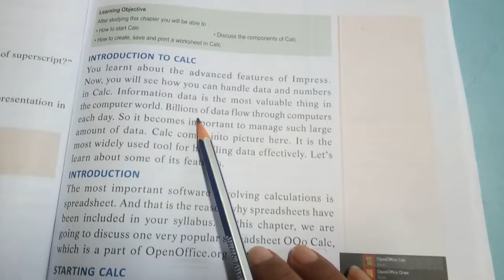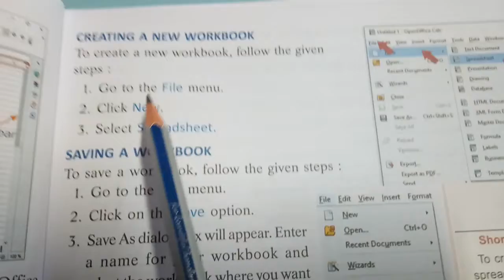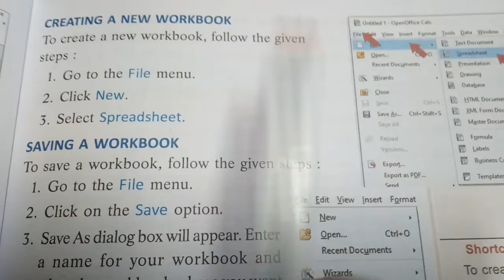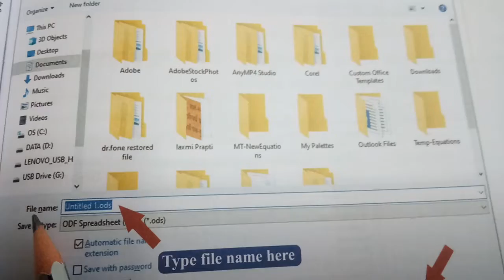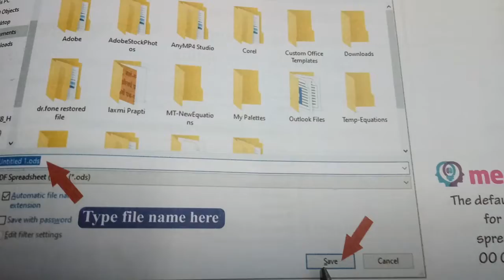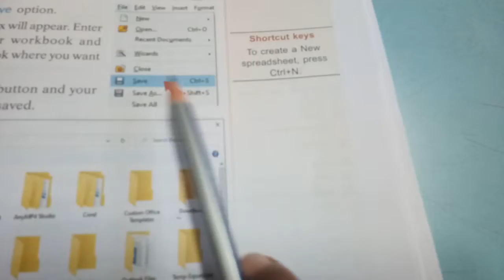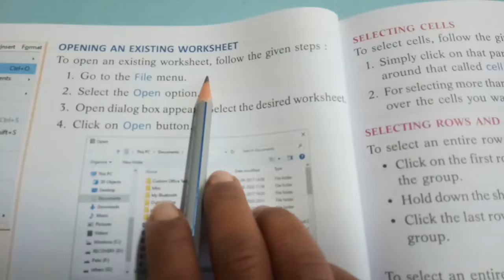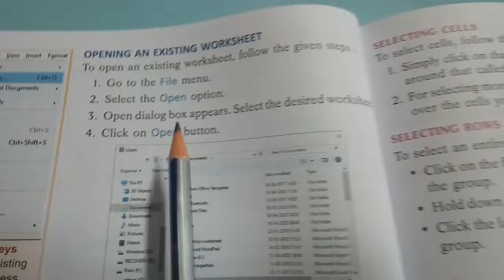computer : Lesson 6, Introduction to Calc Topic Copy and Moving text